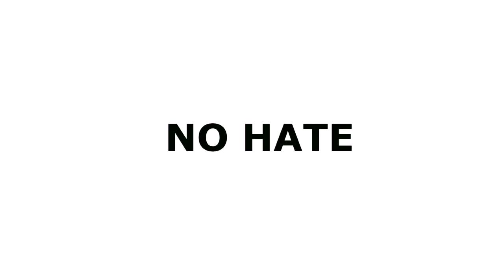Sick & Shredded 4 Summer 20 Week Transformation Day 76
Over half way there now. Day 76 of 140 days of cutting, Week 11 of 20 of my fat loss video journal.

For the past two weeks my weight hasn't changed, I spent one week eating at maintenance calories and then the next week kinda just kept eating more than I was supposed to! I ended up getting a bit fed up with myself but have since manned up.

This previous week I dropped my calories to 2100kcal a day and started slotting in 10-20 mins of fasted LISS cardio every day or so. So far so good, don't feel it has sapped my strength in any way which is one of the reasons I often shy away from doing cardio.

Although my weight hasn't really changed (in fact I am a little heavier today) my hip and waist measurements have both come in, so I have had a mini recomp! Bonus!

Also feel the PES Alphamine could be a legit product. Feel like things are tightening up around my lower back and belly, more so than usual. Got 4 more weeks with it so time will tell.

Home Physique is an ongoing project started by me to show my transformation from a chubby couch potato into a competing Natural Amatuer Bodybuilder.

This Bodybuilding / Fitness channel is dedicated to motivating and inspiring others to achieve their goals and offers free advice, tips and information on exercises, routines and nutrition guides along with supplement and equipment reviews.

Dan